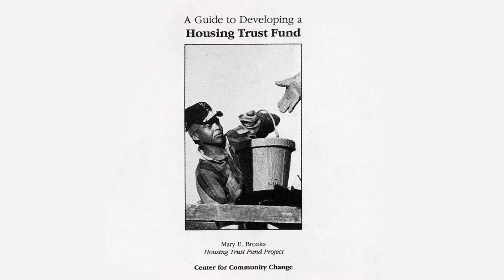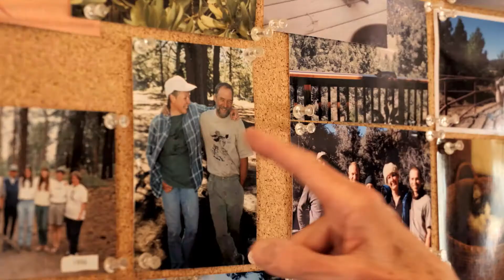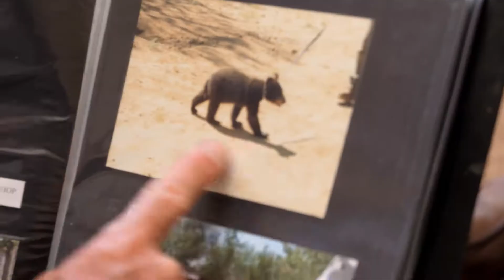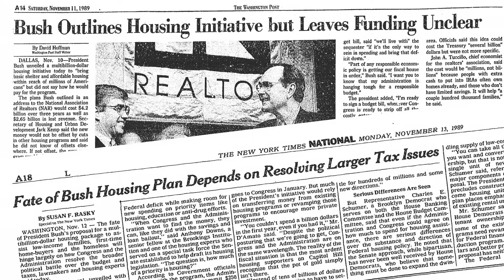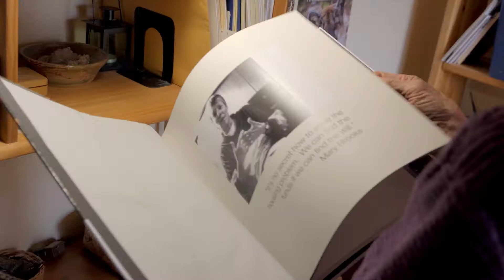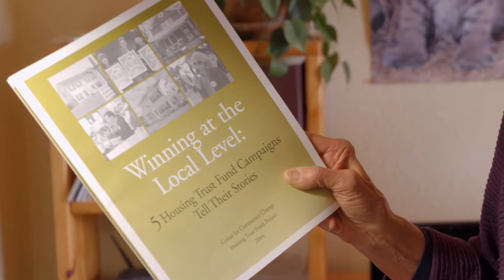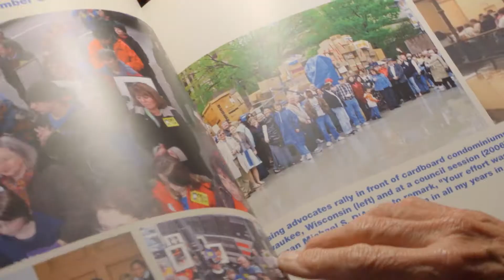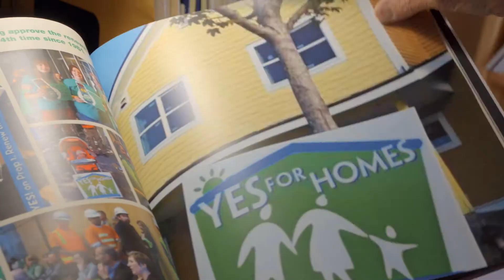5 ORGANIZERS IN 5 DECADES: EPISODE 3: A Place to Call Home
Mary Brooks is the nation’s undisputed mother of the housing trust fund movement. Her take: We don’t just need affordable housing, we need a commitment to affordable housing through a dedicated source of revenue. Mary Brooks built the national housing trust fund movement starting in 1986 for thirty years. Now, almost every state has a housing trust fund, and more than a $1 billion is dedicated to affordable housing in the United States.

CREDITS:

Thank you to Mary Brooks and Jim Lowery.

Executive Producers
Marisol Bello
Mary Lassen
Jeff Parcher

Director/Producer/Editor
Cristina Rayas

Jonathan Williams

Videographer
Kurran Brown

Sound Mixer
Paul Stula

Production Coordinator
Jonathan Lafferty

Line Producer
Dikega Hadnot

Color Correction
Raul Zahir De Leon

Sound Designer
Pavel Sinev

Audio Engineer
George Morris

CCC Communications Fellow
Catherine Bugayong

Additional footage from BJ Saidi.

And much gratitude to the Center for Community Change alumni & staff past, present, and future.

Archival footage courtesy

C-SPAN “Housing Affordability.” C-SPAN 3. Program ID: 169537-1. April 10, 2002.

Rebecca Walsh. THE SALT LAKE TRIBUNE. "Housing Crunch Confronts Officials all Over Utah Housing: A Crisis all Over Utah." The Salt Lake Tribune, Dec 23, 1995.

Masters, Brooke A. "Task Force Says Pr. William has Become Too Expensive." The Washington Post (1974-Current File), Dec 20, 1989.

"Urban Coalition Offers Plan on Housing Decay." New York Times (1923-Current File), Mar 25, 1976.

Hoffman, David. "Bush Outlines Housing Initiative but Leaves Funding Unclear." The Washington Post (1974-Current File), Nov 11, 1989.

By Susan F. Rasky. Special to The New York Times. "Fate of Bush Housing Plan Depends on Resolving Larger Tax Issues." New York Times (1923-Current File), Nov 13, 1989.